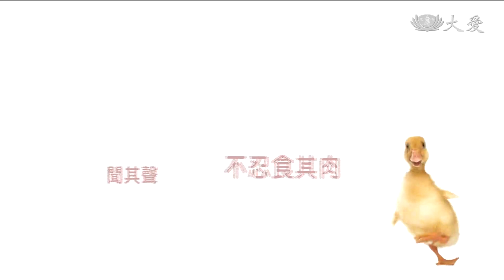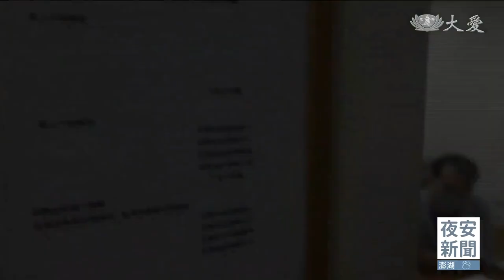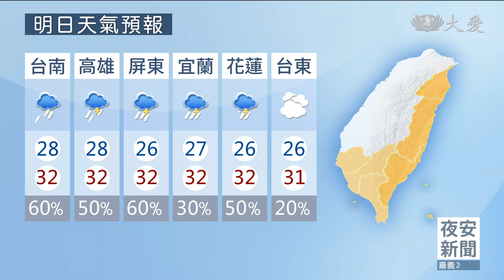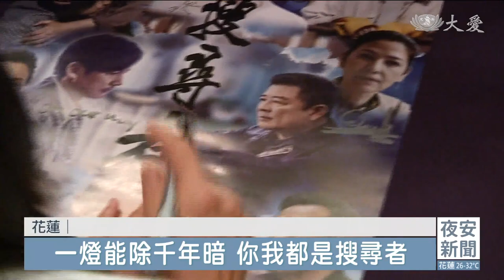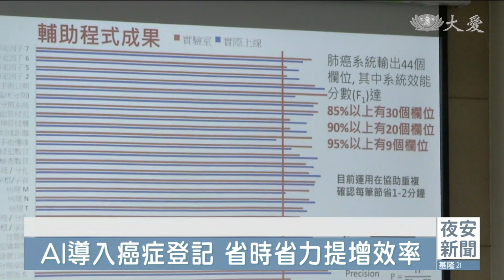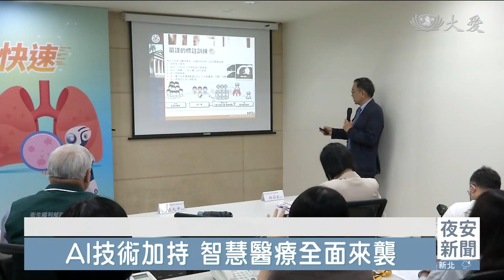大愛新聞 2023-07-29 1900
00:00 - 新聞片頭 03:39 - [國際] 星實馬高島掩埋場大限將近 如何化危機為轉機
05:58 - [國際] 大腦中植入AI晶片 感受活著的感覺
08:10 - 大中區無量義經法髓頌演繹 回眸慈濟來時路
10:10 - 彰化經藏演繹幕後   志工穿梭會場維護整潔
15:00 - 用生命走入生命 當弱勢孩子的靠山
18:16 - 沒有書本的一堂課 全人教育啟發慧命
19:51 - 志為人師作典範  給孩子改變的力量
22:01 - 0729慈濟歷史上的今天
29:50 - ,W
33:26 - 菲律賓第3大城 納卯義診拔苦予樂
35:30 - 斯里蘭卡醫療之愛 慢性病篩檢入偏鄉
37:39 - 大愛劇搜尋者巡迴講座 最終場在花蓮
39:40 - AI智慧助攻 肺癌偵測早知道